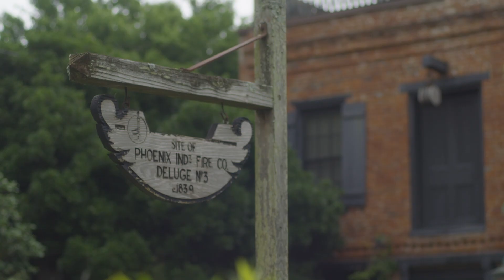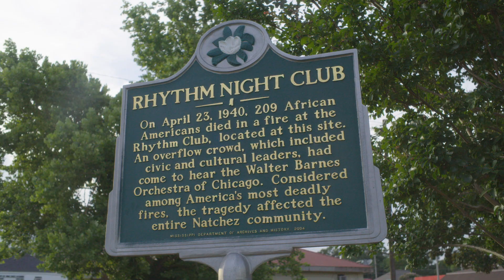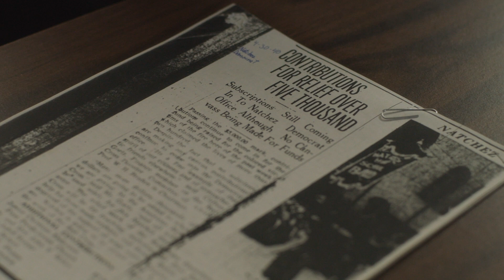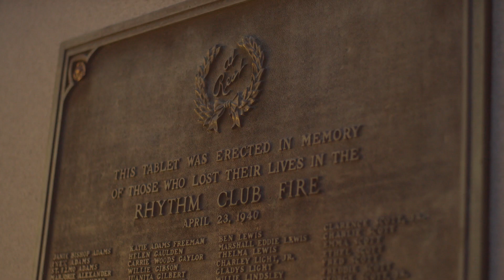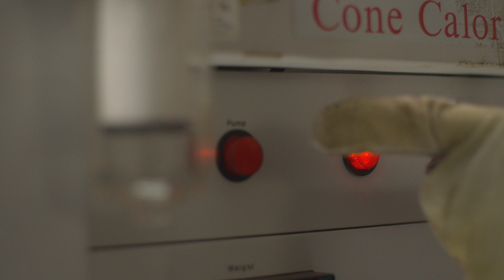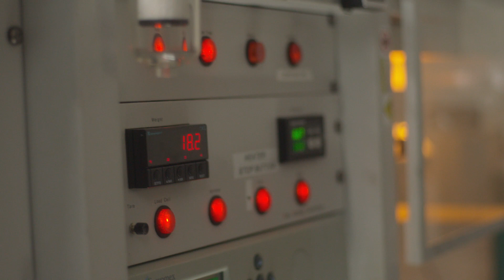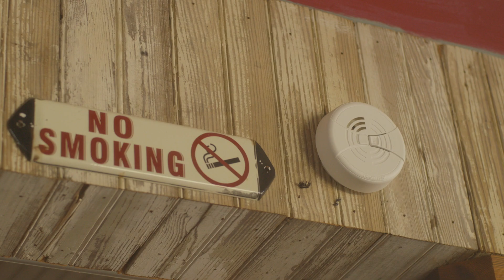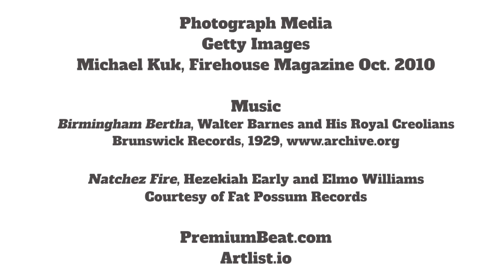Safety INsight: Natchez Rhythm Club Fire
The Natchez Rhythm Club fire was the second deadliest building fire in the U.S. when it took 209 lives in 1940. Of course it made headlines, but it faded quickly from the spotlight. It’s a major disaster most people have never heard about. The case has been made it has been overlooked because the fire occurred in a Black community in the deep South. Still, future fire protection engineers are now learning from this tragedy. This episode of the National Fallen Firefighters Foundation’s Safety INsight looks closely at important lessons still relevant 82 years later.